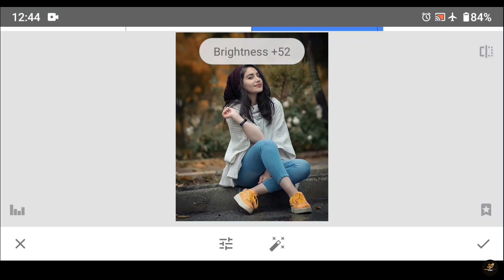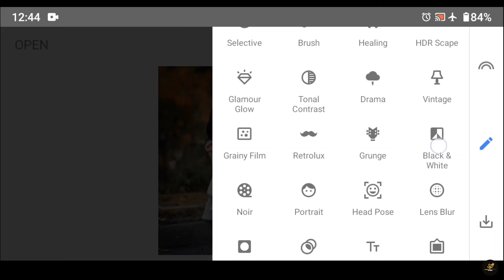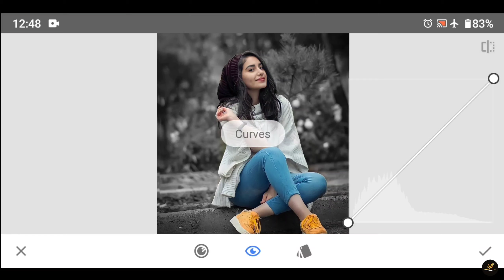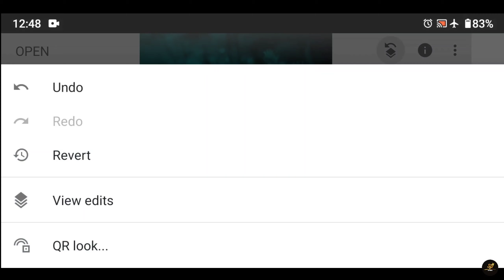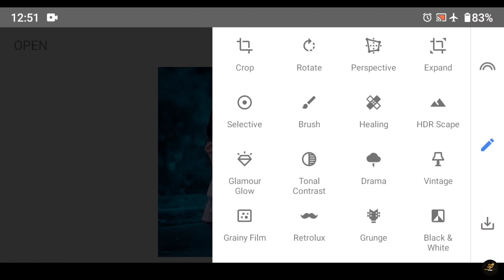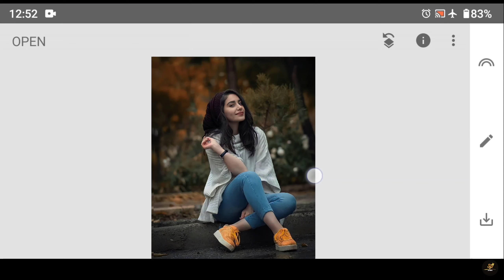Snapseed - Just 2 Step Cyan Blue Effect Editing || Snapseed Photo Editing 2021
Hello guys 👋